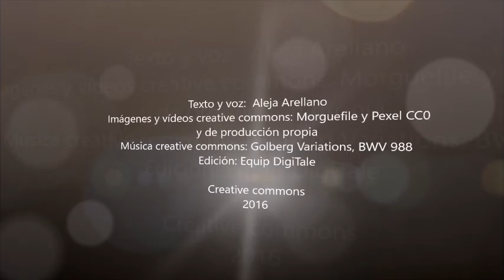ND16_PO Soledad de un cautivo de Aleja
Video relat llegit i escrit per Aleja des de la Biblioteca de CP Ponent dins del projecte "Per nadal, un conte i una postal". Projecre DigiTale